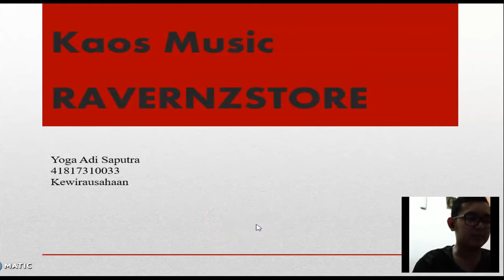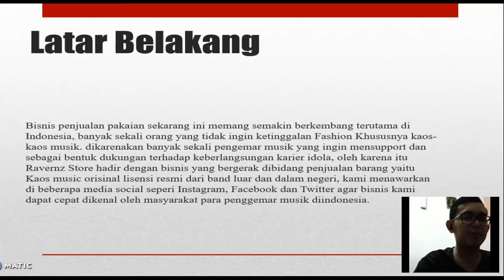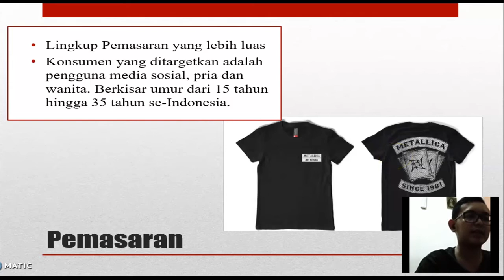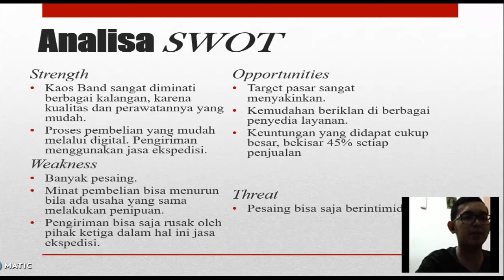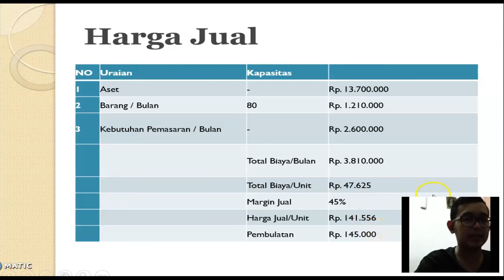Ravernzstore - Yoga Adi Saputra - Kewirausahaan 2 - ENFEST 2020